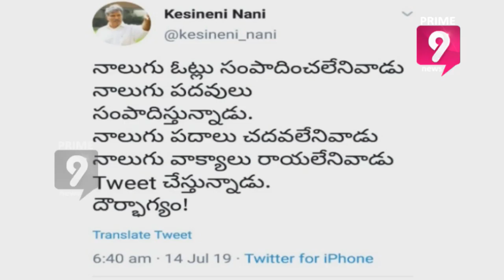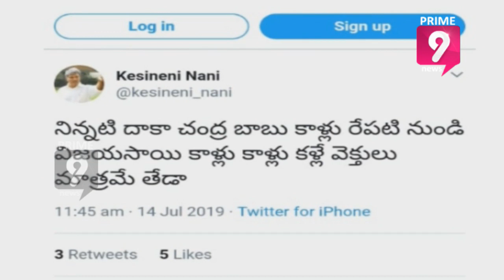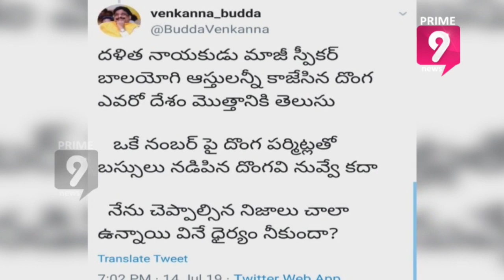కేసినెని నాని వాఖ్యాలు, టిడిపి పార్టి లో కలకలం కి కారణమా!! | Hot Topic with Journalist Sai